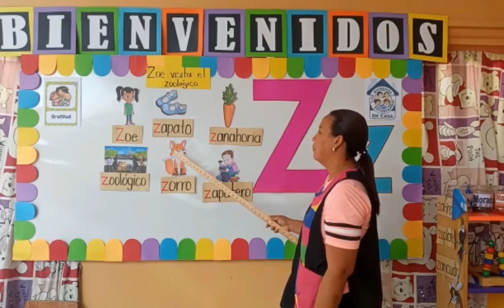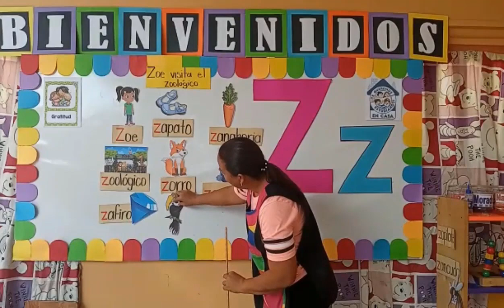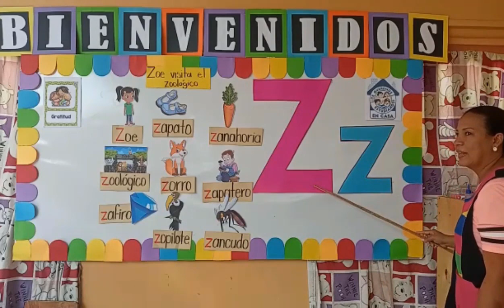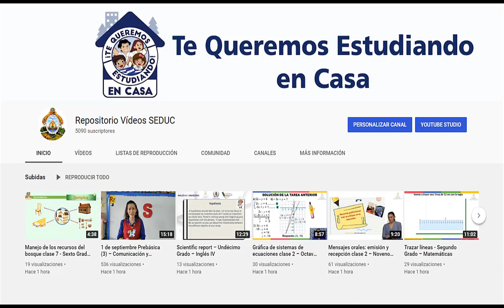13 de octubre Prebásica (3) – Comunicación y Representación